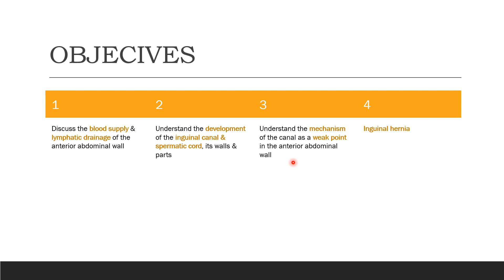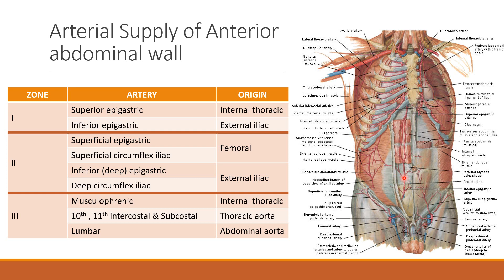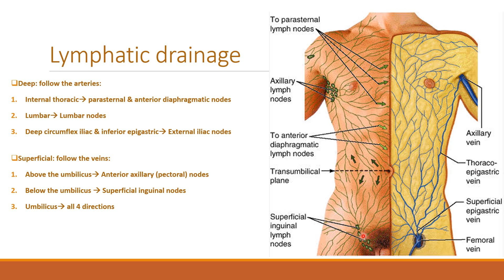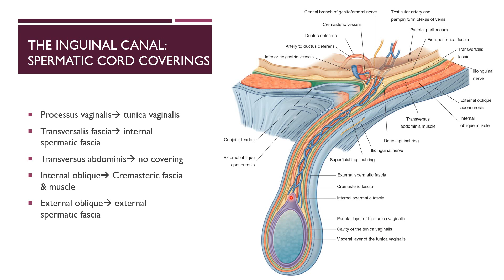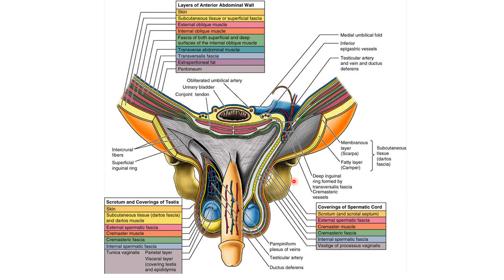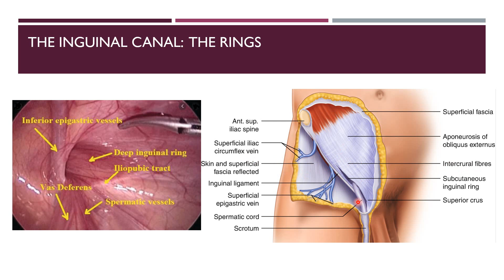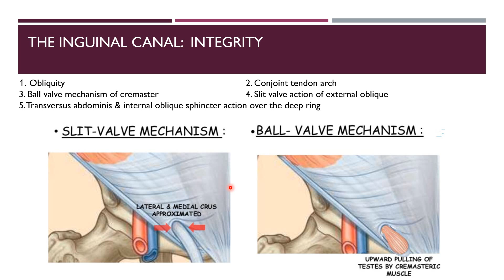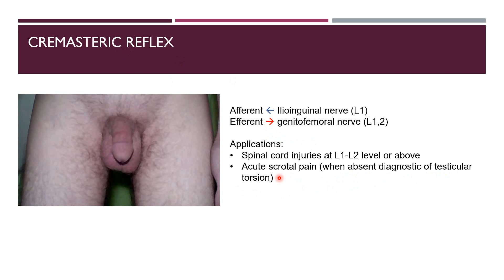The inguinal region